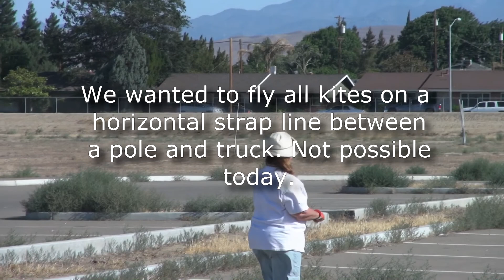Stingray Kite Trio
First flight of a trio of InTheBreeze Stingrays in hot and variable winds. Sony NX70 cam with Polarizing filter added, Color correction in post production.